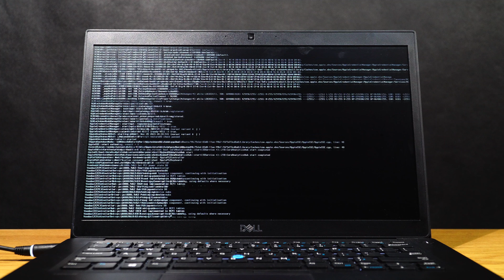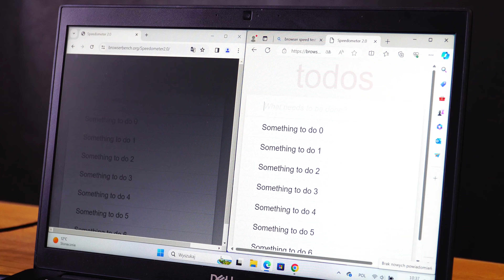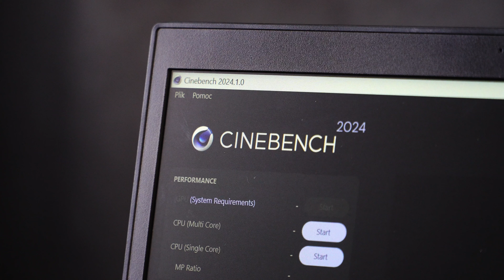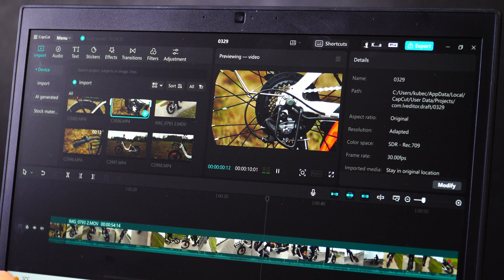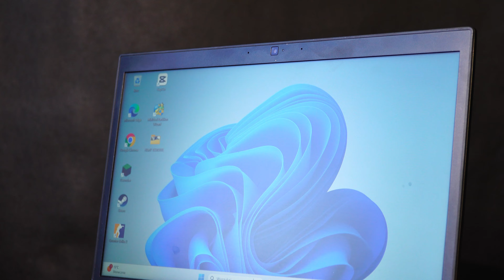Poleasingowy Laptop za 1000 PLN - Czy warto? Jak kupić lepszy sprzęt za mniejsze pieniądze?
✅KUP INNE GŁOSNIKI JBL W NAJNIŻSZYCH CENACH!